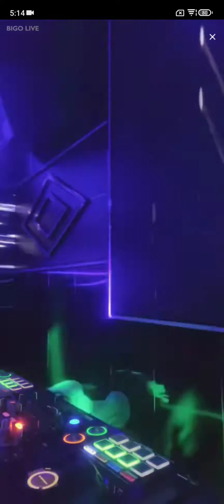#2 Thailand - DJ MiMo 06/10/2022